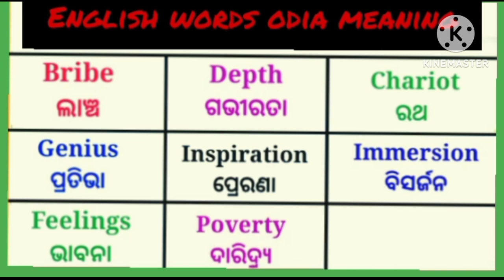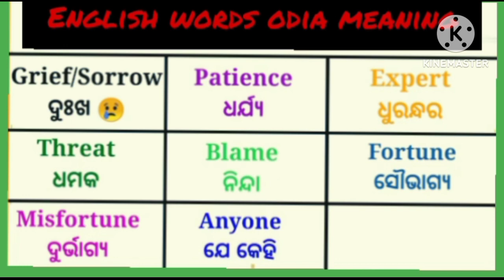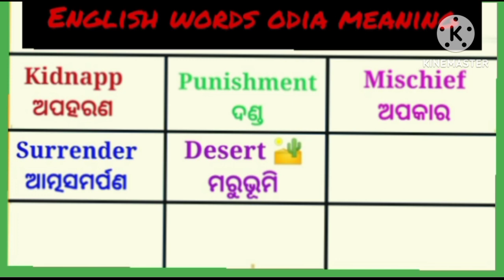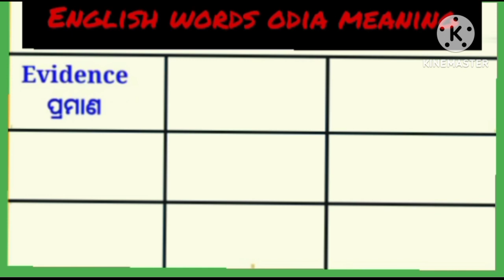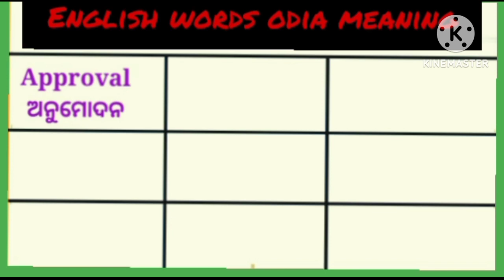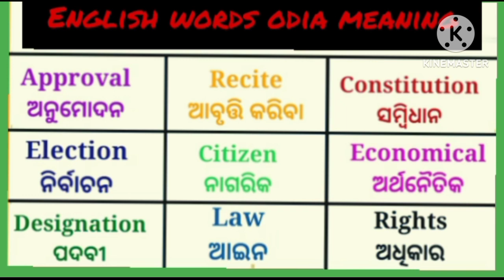Word Meaning Practice Odia | Odia to English Translation | Word Book | Odia to English Dictionary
English ରେ କଥା ହେବା ସହଜ ରେ ଶିଖନ୍ତୁ | Daily Use Words in Odia | Odia to English Translation | Word |

ବର୍ଷ/ମାସ/ଦିନ/ବାର ଓ ସମୟ ବିଷୟ ଜାଣନ୍ତୁ | Odia to English Translation | Word Meaning Practice in Odia  |

Word Meaning Practice in Odia | Odia to English Translation | English to Odia Translation | English

English to Odia Translation | Odia to English Translation | Word Meaning Practice Odia | English |

Word Meaning Practice Odia🔥 | Word Meaning | Daily Use Words in Odia | Odia to English Translation |

daily use words in odia to english translation
english speaking practice in odia
spoken english odia
odia to english dictionary
odia to english word book
word meaning practice odia
word meaning practice
word meaning practice in verb
word
word meaning practice english to
odia